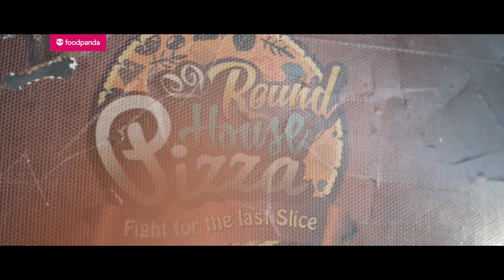The inspiring story of Home Chef Yalim Akram | Foodpanda | Xdynamix Media Communications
Yalim Akram, foodpanda's home-chef turned restaurateur talks about how foodpanda helped grow his business and turn his dream of opening a restaurant into reality.

Xdynamix Media Communications is a 360-degree media agency specializing in film, documentary, 2D & 3D animation, design, event management, branding and digital marketing. We are the best filmmakers in Pakistan. Ever since we started in 2007, we have been telling stories through images and transforming ideas into spectacles. We strive to provide high-quality animation videos with high expertise. Our creative, dedicated and forward-thinking team helps our clients to meet their expectations and streamline their business and vision.

Our Services include:

 FILM:-
-Documentaries
-Corporate Videos
-TV Commercials
-Music Videos

 ANIMATION:-
-2D/3D Animation
-Motion Graphics
-Broadcast Design
-TV Commercials
-Explainer Videos
-Presentations
-Channel Idents
-Architectural Walkthroughs

 DESIGN & BRANDING:-
-Collateral Design
-Packaging Design
-Advertising
-Illustrations
-Web Design
-Graphics Illustrations

Cheers,
Xdynamix